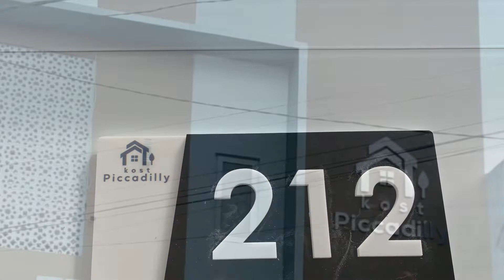Cari kost Piccadilly Jatinangor, Kamar 212 Ospek MABA ITB dan UNPAD atau pindah kost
Kost Piccadilly Jatinangor :
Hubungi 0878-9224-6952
atau